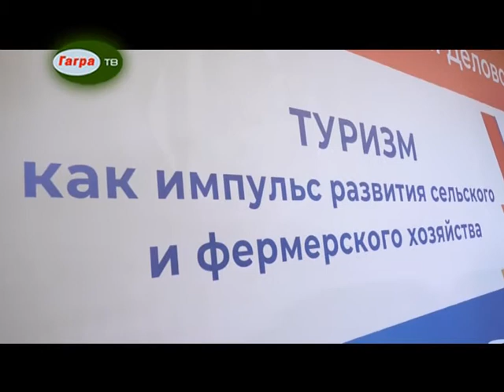11 мая в отеле "Amza Park" прошел III деловой форум "Vizit Apsny-2021"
Деловой форум "Vizit Apsny" - ежегодное мероприятие. Но в этом году из-за пандемии он прошел в узком формате без выставок и фестиваля "Цветок мимозы".
на форму были приглашены эксперты из Москвы, Санкт-Петербурга, Ростова-на-Дону, Сочи. Это знатоки, которые работают в сфере гостеприимства, обучают кадры, классифицируют отели, занимаются гастрономическим туризмом, работают над развитием агротуризма и экотуризма.
На мероприятии также присутствовали представители образовательных учреждений, студенты из Абхазского Государственного Университета по направлению "Туризм", представители Министерства сельского хозяйства и Министерства по туризму.
Самое главное в этой идее - идти до конца. Задачи, которые были поставлены на форуме, вполне осуществимы, если заниматься идеей, разрабатывать план, стратегию - все можно воплотить в реальность. Мы надеемся, что в скором времени на прилавках наших магазинов будет больше продукции, производство которой наша страна.
Деловой форум "Vizit Apsny" впервые прошел в Абхазии в 2018 году. Организатором форума выступил абхазский Союз туризма в партнерстве с ассоциацией сельхозпроизводителей Абхазии, туристическими компаниями "Ацетук Тревэл" и "Визит Абхазия".